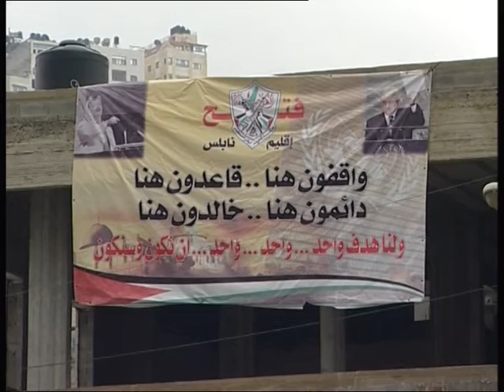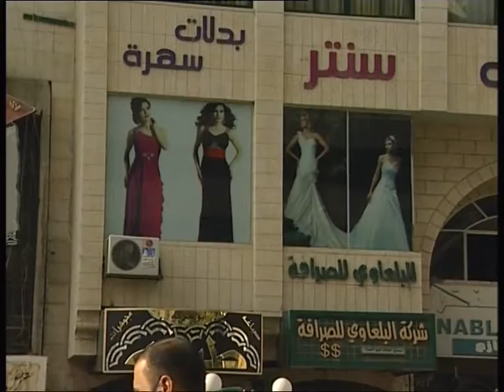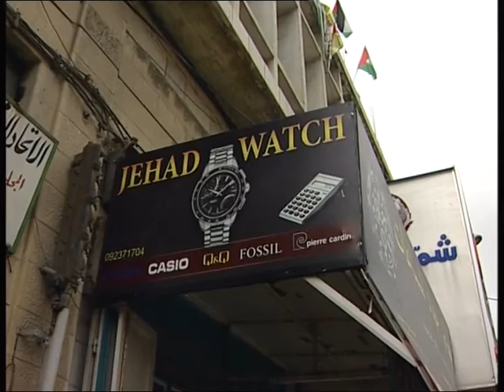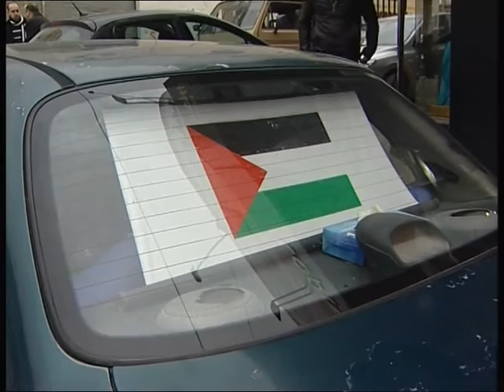Jihad watch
Репортаж RTVI об экономических проблемах жителей палестинского Шхема. Часовой магазин "Джихад воч".